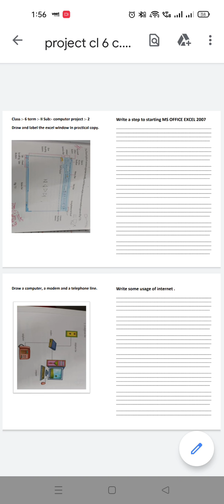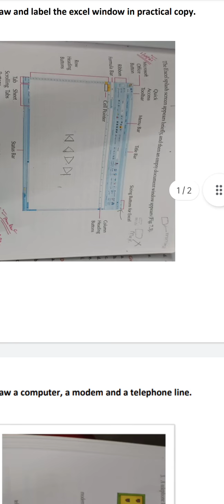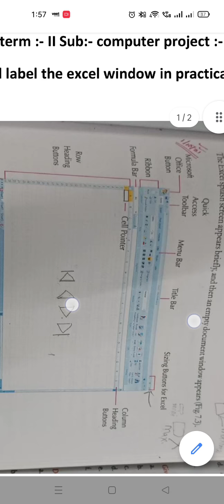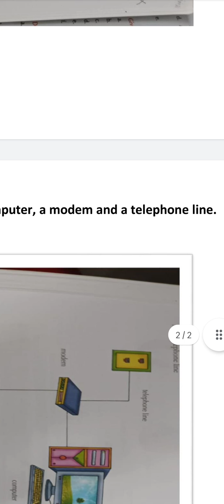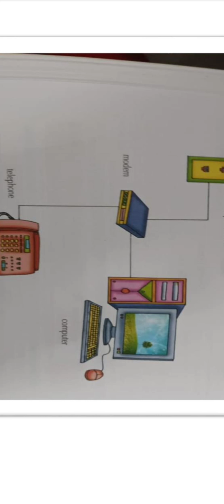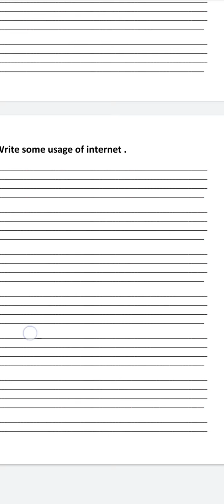Computer project class:-6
class:-6
Computer project 2
trem :-2